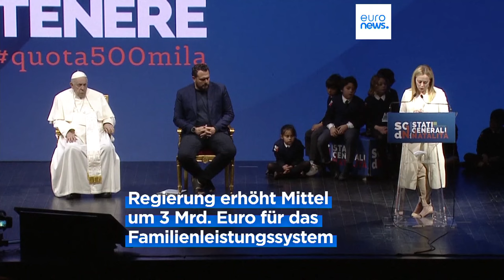"Surreal": Meloni empört über Diskriminierungsvorwürfe der EU-Kommission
In Italien erhalten nicht alle dort gemeldeten Arbeitnehmer Sozialleistungen für die Familie. Die EU-Kommission sieht das als Form der Diskriminierung. Ministerpräsidentin Meloni ist über die Vorwürfe empört. Es könnte ein neuer Streit zwischen Brüssel und Rom beginnen.